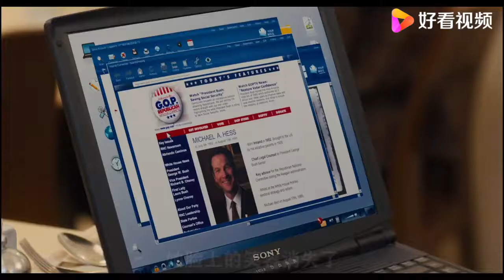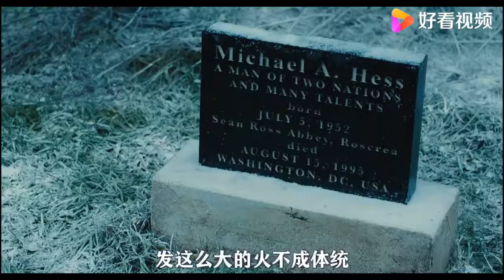母亲苦苦寻子五十年，最后却发现，他的遗体就在自己脚下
母亲苦苦寻子五十年，最后却发现，他的遗体就在自己脚下,本视频由小笼包电影原创提供,1216次播放,好看视频是由百度团队打造的集内涵和颜值于一身的专业短视频聚合平台